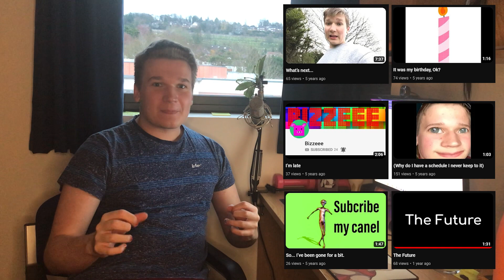Every Era Of My Channel Needs An Over Edited Update Video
HEY Thendy here and boy have I got a treat for you. That’s right pals I’m back once again with another bloody update video slash schedule video slash whatever you want to call the SIX OTHER VIDEOS. Anyway, welcome welcome welcome to the next ERA OF THENDY. As the keen eyes among you may be able to notice, I’m in a different location now, and you know what that means… FUNCTIONAL INTERNET!!! Soooooooooo, I’m back. Again. I mean I finished making my game so this is my project now! I ain’t stoppin till I hit 1K! And probably not stopping after that either because why would I that would make no sense. Um. Yeah. Right! I’ve spoken too much randomly, this was supposed to be short. So here’s how it’s going to go! I will be streaming right here on YouTube some days. Exactly what I’ll stream will vary on the day and time but it’ll boil down to me playing something singleplayer or me playing something with my friends. Afterwards I'll pack that stream up nice and neat into an edited video for all of you to salivate over. I’ll also make any funny moments into shorts, reels and *ugh* tiktoks. And then every now and then, definitely no more than once a month there will be a MEGA UPLOAD. The first one I’ll be working on is a Five Nights at Freddy’s video essay type thing, so keep your eyes out for that! And in the lead up, every single player stream I do for a while is going to be me trying to speedrun through each and every FNaF game. This’ll also hopefully help me with script writing because I can only survive so much MatPat at once. I'll also be making some lil sketches and some videos going over my ventures into improving my art. So yeah, that’s it. It’s not a very solid schedule because we’ve seen how that goes and well I want to do what I want when I want to do it. But look forward for FNaF streams for as long as it takes me to beat them! Well I think that about wraps it up, I look forward to continuing to grow with you all. AND PLAY MY GODDAMN GAME! IT’S FREE!

Stuck in a Dream of terrifying darkness, the fastest way to wake up is to die right? After all, it’s Just a Nightmare! Survive the nights of a hellish game full of monsters and maniacs, all while two powerful beings fight over your fate. The Just a Nightmare Demo is available for free now!

The Just a Nightmare Demo is my first completed development project and was created independently, feedback is appreciated! This game is a Proof of Concept Demo, all content seen is subject to change and may not be representative of the final product.